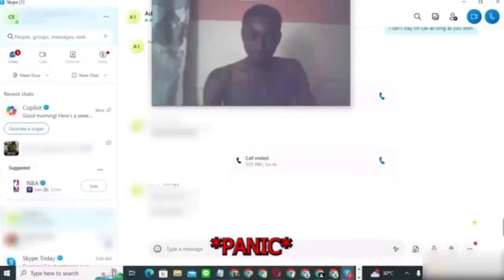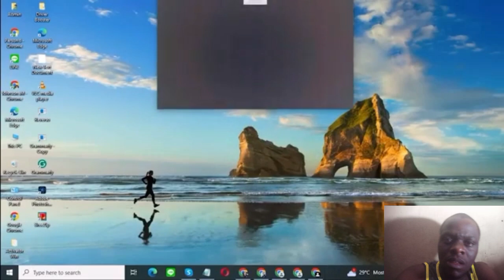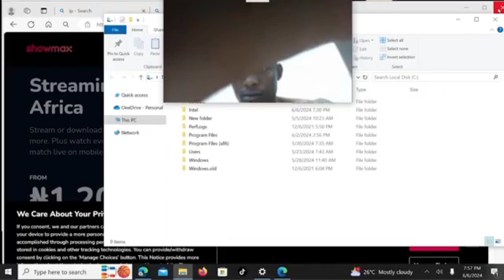SCAMMERS SHOCKED AFTER THEIR WEBCAM WAS TURNED ON BY A HACKER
While the scammers thought they've gotten a paying client, little did they know that the said paying client was a hacker. He hacked their PC and turned on their PC's webcam